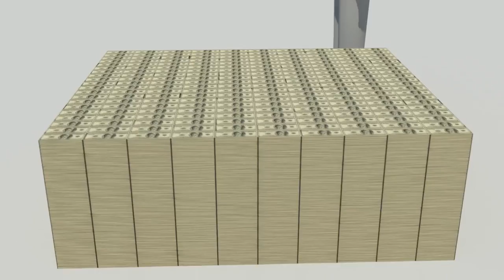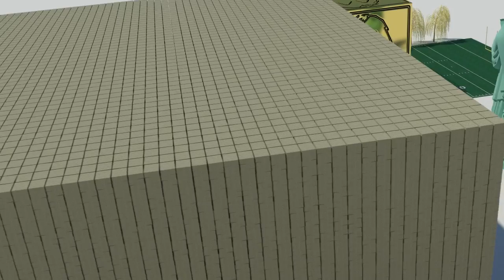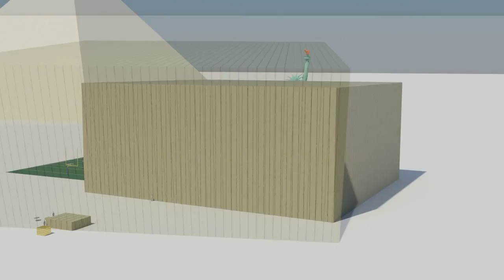National Debt: 16 trillion visualized (with short lecture to the irresponsible)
$50,000 to 16 Trillion dollars visualized, all properly scaled.

Dimensions used:
Money:

Single Bill
0.066294m
0.155956m
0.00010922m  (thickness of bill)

100 Million Dollar Bale of money, is made of  10x20 $100(bills), 5000 sheets thick (no air)
10 Billion dollar pile is made of 100 x 100 Million dollar bales
16 Trillion dollar is made of 160,000 x 100 million dollar bales
No fluff factors were used, the Money is vertically packed as tight as possible, In reality it wouldn't pack quite so densely.

GOLD:
Price of Gold used:

$1735.30 per Troy Ounce

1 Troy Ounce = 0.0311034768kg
The price of Gold changes Daily.
Btw The 16 Trillion dollar gold Cube is more gold than has actually been extracted in the world.
The estimated gold in the world is about  21m cubed

Rendering:
Rendered on my Yeti ^_^
Music Is by Mozart, synthesized on my Yeti

First animation with Iray.

you can post comments that disagree, but ad hominem, vulgarity, inappropriate comments will be deleted